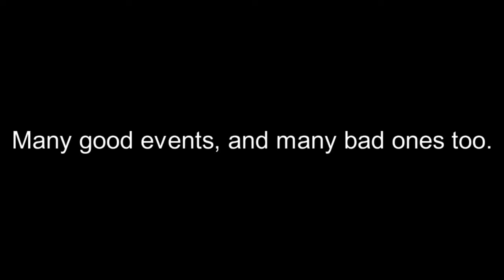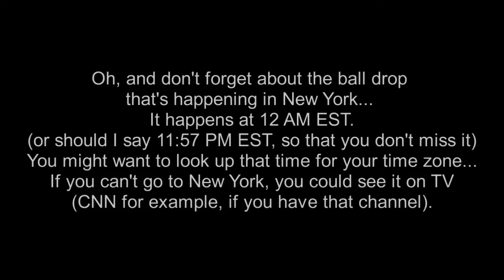Happy New Year, everyone!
NOTE: I'm not in 2017 yet, I changed my time, so that I could make this video with the clock in the beginning before 2017.
(My timezone is Central Time)

Happy New Year, everyone! We're almost to (or already in) 2017!!

Hopefully, 2017 will be a better year.